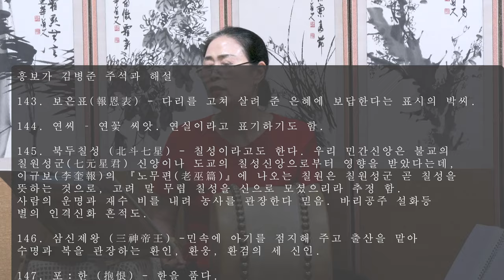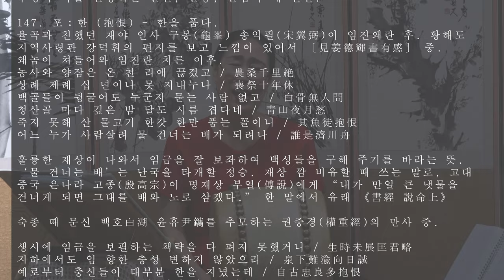흥보가 완창강좌33회 박타령 첫째박1 목요풍류당 보라사부 남궁성례-종로 낙원동 풍류당 010 8885 2232 판소리_남도민요_육자배기_흥타령_가야금산조병창_굿소리가무악230615